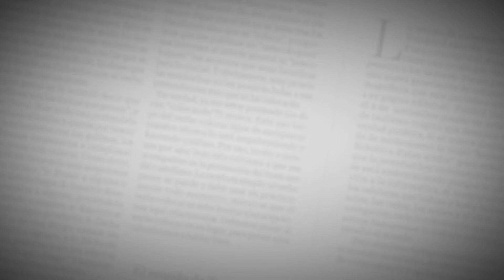Autoridades instalan jornada de elecciones en el Atlántico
Precisamente las autoridades dieron un parte de tranquilidad en el inicio de las votaciones e invitaron a la ciudadanía a participar en forma masiva al evento democrático.